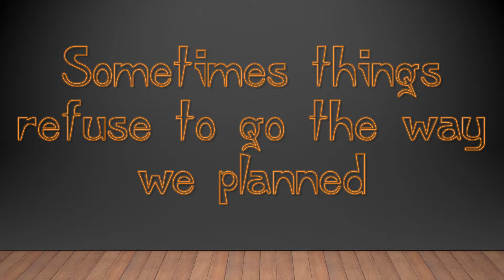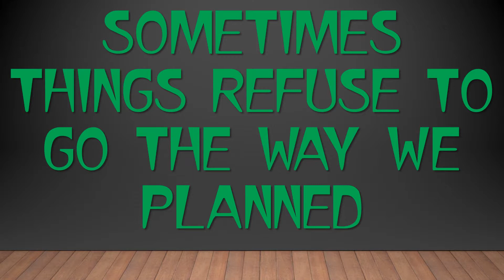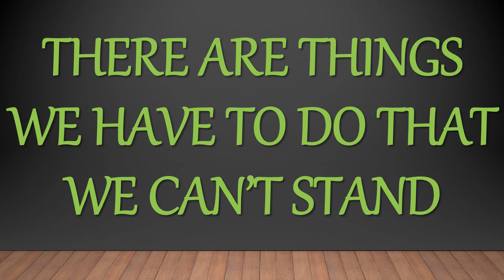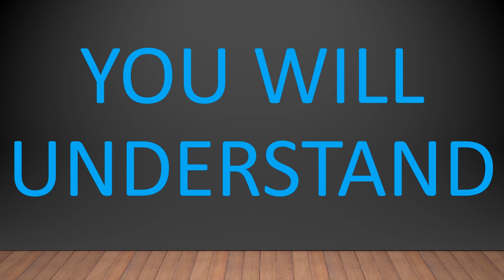Linkin Park - Sorry for now (lyrics)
@onmarsSarah (Twitter/Instagram)